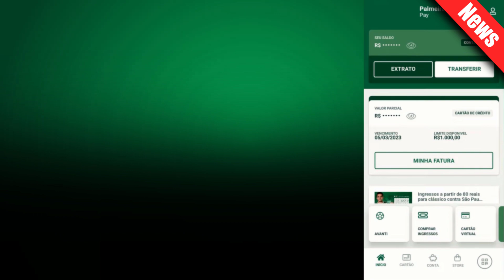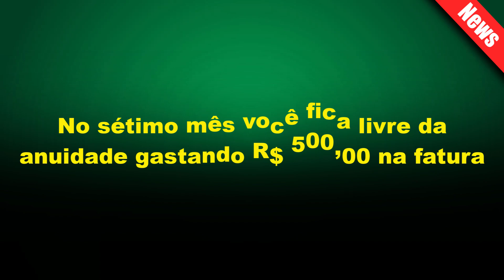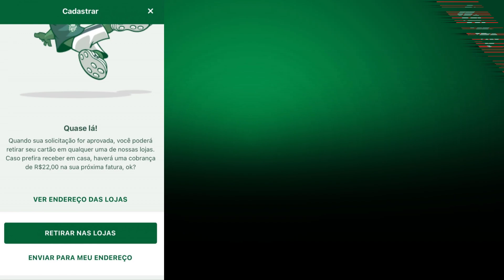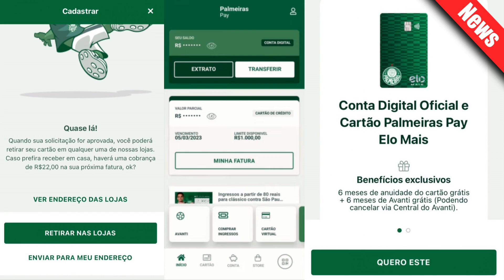CARTÃO DE CRÉDITO Palmeiras Pay SEGUE APROVANDO, vale a pena ter esse cartão?